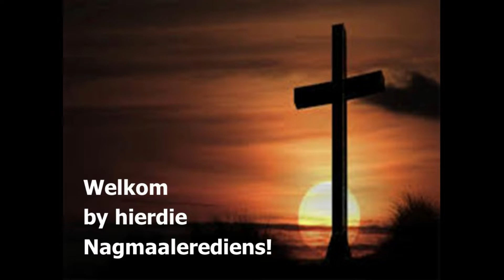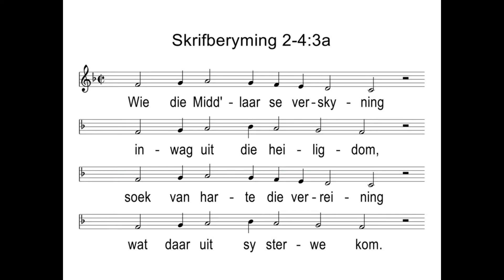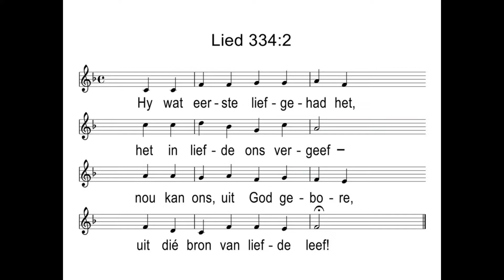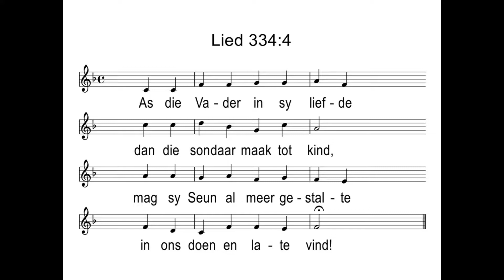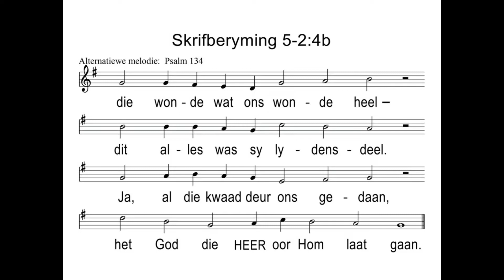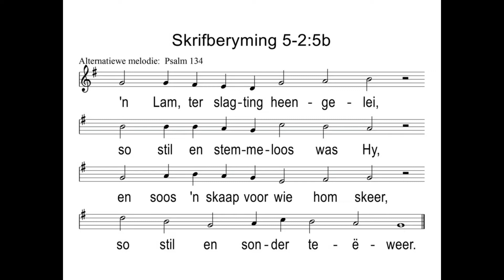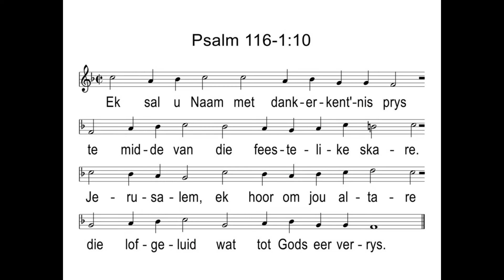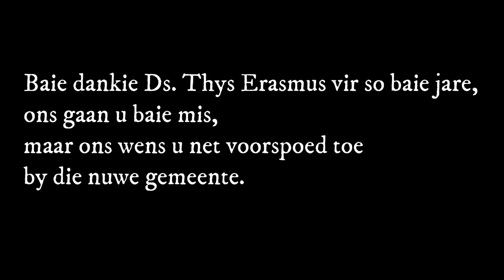GK Nelspruit Live 28 Augustus 2022 Oggend Afskeidsdiens